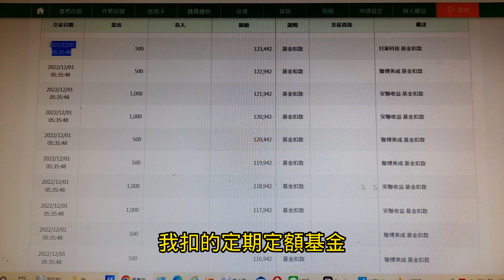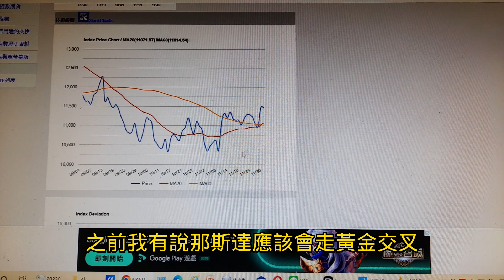基金實戰分享~不管美股漲跌定期定額都持續扣款~【投資日記之464】